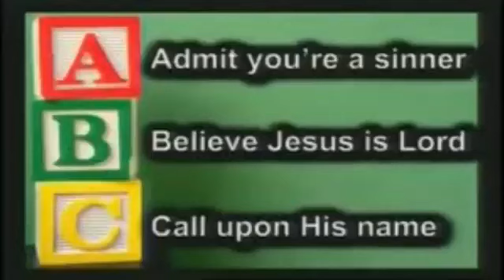Mary’s Lamb… The Baby, Tender yet Mighty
The Baby, Tender yet Mighty . Mary’s Lamb   DLHicks 12-10-23
Spring Lane Assembly of God, Sanford NC
Mary had a Little Lamb, the Lamb of God who taketh away the sin of the World.
 (John 1:29)   “And while they were there, the time came for her baby to be born and she gave birth to her first child, a son. She wrapped him in a blanket and laid him in a stall for cattle/manger.”  Luke 2:6-7
 The Lord spoke to Moses and Aaron and said, “Speak to all the congregation of Israel, saying; on the tenth of this month, every man shall take for himself a lamb, according to the house of his father, a lamb for a household.  And if the household is too small for the lamb, let him and his neighbor next to his house take it according to the number of the persons; according to each man’s need you shall make your count for the lamb and they shall take some of the blood and put it on two doorposts and on the lintel of the houses where they eat it.  Then, they shall eat of the flesh on that night; roasted in fire, with unleavened bread with bitter herbs they shall eat it. So you shall eat it in haste, it is the Lord’s Passover.”  Ex. 12:3,4,7,8,11  (Passover was originally a feast for those about to be delivered by their direct obedience to the Covenant of God.  It served as the final dynamic proof of God’s presence and protective care. Then later as a memorial for those who had been delivered.  A feast of hope and life, the Passover represents deliverance and new beginnings, in many of its elements, a type of Christ, our Redeemer, the Lamb of God.  The bitter herbs have traditionally been regarded as representing the bitterness of Egyptian bondage.  Bitter herbs could have been dandelions or horseradish.  The Passover meal was to be eaten in haste, ready to move when God commanded them to leave.   Passover was a judgment against all the gods of Egypt.  It was the final statement of God’s power.  The partaking of the lamb and the blood on the lintel and doorpost was their only protection and their only way out.  If you can’t eat it all, don’t waste it. Share it.  Don’t keep it all for yourself – Share it because it will get your neighbor out of Egypt as well. (Egypt is a type of sin and bondage). The lamb is your only way out !!  Turn to the lamb .Some may say, how is that little lamb going to get you out of Egypt?  How is that blood on the doorpost and lintel going to make a difference? (the blood shall never lose its’ power). It’s time, past time, to share the Lamb.  “And it came to pass at midnight that the Lord struck all the first born in the land of Egypt, from the first born of Pharoah, who sat on his throne, to the first born of the captive who was in the dungeon, and all the first born of livestock, so Pharoah rose in the night, he and all his servants and all the Egyptians. Pharoah said go, serve the Lord as you have said.  Also take your flocks and your herds as you have said and be gone; and bless me also.” Ex. 12:29-32  (could have been as many as 1.5-2 million in the Exodus).  Pharoah was directly touched by the final plague. He requested that the Hebrews leave and, oddly enough, asked for a blessing.  At this point, he knew the God of the Hebrews was God and that he and the gods of Egypt were defeated.
 Mary’s Lamb is your only way out of Egypt.  “And Joseph also went up from Galilee out of the City of Nazareth into Judaea unto the City of David which is called Bethlehem.”  (a distance of approx. 80 miles) to be taxed with Mary, his espoused wife who was great with child.  And so it was that while they were there, the days were accomplished that she should be delivered. And she brought forth her first born son and wrapped him in swaddling clothes and laid him in a manger because there was no room for them in the Inn.

  A Christmas prayer for you and your family:

May Mary’s little lamb be your way out of sin and bondage. Ex.12/Luke 2

May the dying Savior’s love inspire you.  II Cor. 5:14

May an ascending Savior’s blessing enrich you.  Eph. 4:8

May a constant Savior’s ministry aid you.  Heb. 7:24

May a living Savior’s word sanctify you.  Eph. 5:25

May a seated Savior’s acceptance rest you.  Heb, 10:10-14

May a present Savior’s presence cheer you.  Isa. 41:10

May a joyful Savior’s joy strengthen you.  John 14:11

May a powerful Savior’s spirit use you.   Acts 1:8

May a coming Savior’s return attract you.   Rev. 22:12